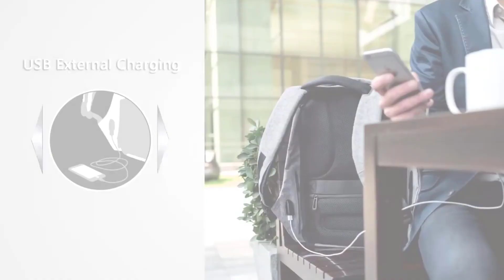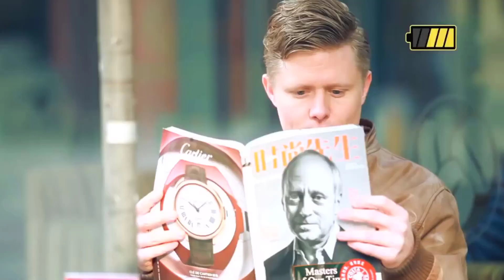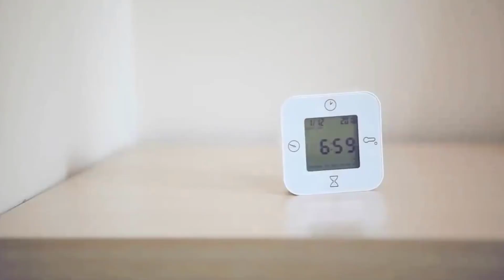5 Most Unique Gadgets Available On Amazon | New Cheapest Gadgets 2020 Under Rs 100 , Rs 200 , Rs 500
5 Most Unique Gadgets Available On Amazon | New Cheapest Gadgets 2020 Under Rs 100 , Rs 200 , Rs 500

1 Electric Tooth Brush

2 Rotary Peeler
RS 200

3  Anti Theft Back Pack  Rs 999

4 Sony Blutooth Speeker

5 Car Mount Holder Rs 400

gadgets smartphones bluetooth speaker, iT Creators, youtube best microphone, microphone for youtube video

Thanks..